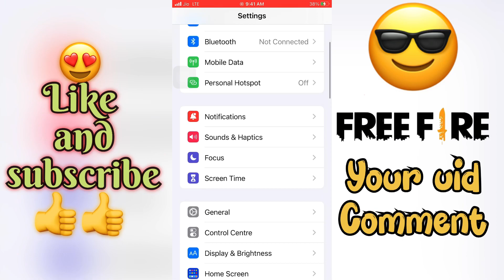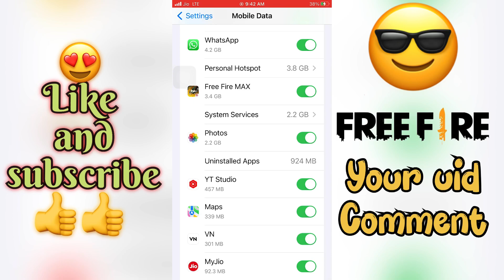100% Error problem solve 😀| Download failed retry | network problem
100% Error problem solve 😀|
Download failed retry |
 network problem |
Free fire network problem
Free fire download failed
Free fire not working
Free fire network error problem
Free fire download problem
Free fire network error
Free fire download failed retry
Free fire not work
Free fire network problem solve android and iOS
Free fire not work in mobile free fire network problem
how to solve high ping problem in free fire max
how to solve high ping problem free fire
normal free fire ping problem